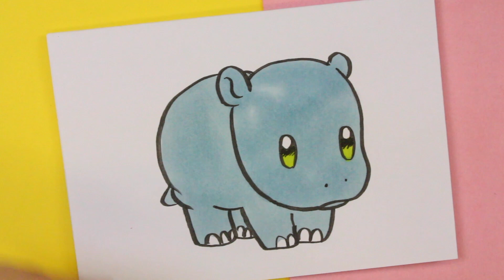COME DISEGNARE HIPPO KAWAII - Come disegnare animali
Come disegnare HIPPO Kawaii, è il tema del nostro video oggi.
In 365 Schizzi ti mostro il design passo dopo passo. Lezioni per tutti coloro che vogliono imparare a disegnare.
Imparerai a disegnare Kawaii, disegni semplici e semplici, disegni passo dopo passo